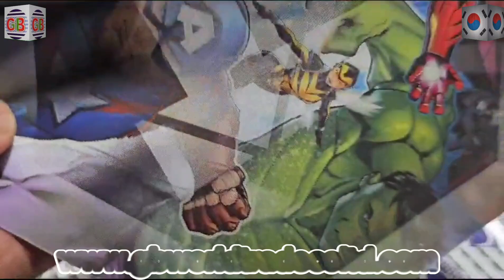3D Lenticular Sticker Sheet Exciting And Eye catching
3D Lenticular Sticker Sheet Exciting And Eye catching

Item:  lenticular sticker film

Explain easy about 3D Lenticular Sticker Sheet Exciting And Eye-catching ?

Sure, I'd be happy to explain!

Imagine you have a sticker sheet, like the ones you might use to decorate notebooks or laptops. Now, a 3D lenticular sticker sheet takes things up a notch and makes your stickers look really exciting and eye-catching.

Instead of just having regular flat stickers, a 3D lenticular sticker sheet uses a special technology to create a cool 3D effect. This means that when you look at the stickers from different angles, they seem to pop out or change. It's like a mini 3D movie on your sticker sheet!

Think about those pictures that change as you tilt them, like those postcards where the image seems to move. A 3D lenticular sticker sheet works in a similar way. When you move the sheet or look at it from different angles, the images on the stickers appear to shift, giving a sense of depth and motion.

This kind of sticker sheet is awesome for catching people's attention. Whether you stick them on your school supplies, your phone case, or anywhere else, they'll instantly stand out because of their cool 3D effect. It's a bit like having a tiny piece of magic on your stuff – something that people can't help but notice and admire.

So, in simple terms, a 3D lenticular sticker sheet is a collection of stickers that look like they're jumping out at you or moving around when you look at them from different angles. They're super exciting and sure to catch your eye!

GB World Trade Export & Import - Korea
GB WORLD TRADE CO. LTD

Business Guide Line
My all videos have possibilities & opportunities for IMPORT & EXPORT business for high scale & small industries services providers especially from South Korea to Pakistan, India, Bangladesh, Turkey, and Western countries.
All over the world for entrepreneurs. Viewers can improve these ideas with their skills and better knowledge with us and we hope we can help and advise learning in international business to each other.

3D Lenticular Sticker Sheet Exciting And Eye catching